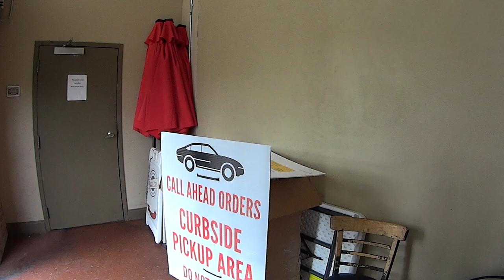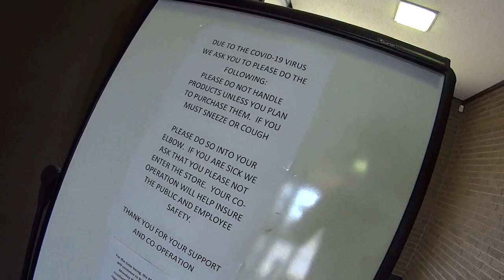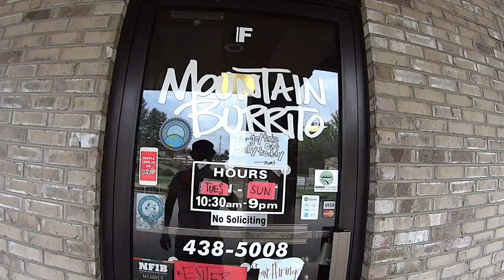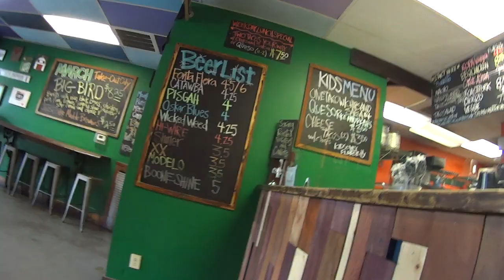Getting Booze & A Burrito In Morganton NC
Even simple things are more difficult in these trying times, March 2020.